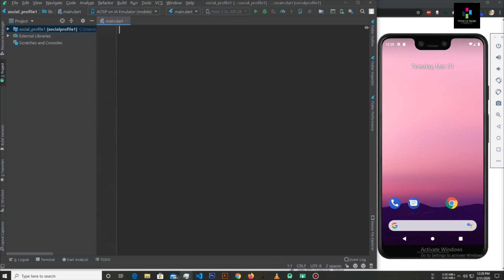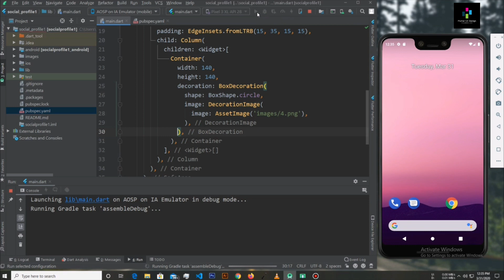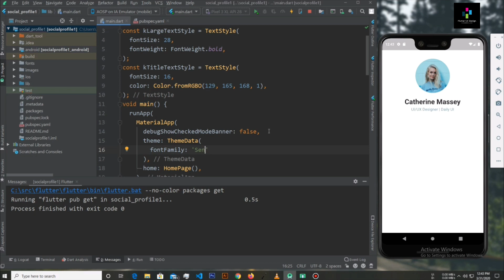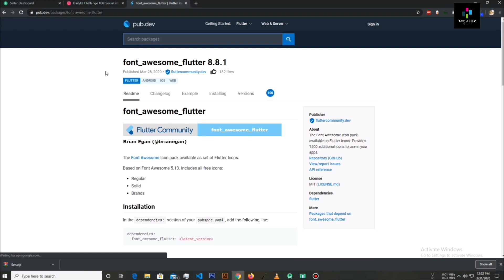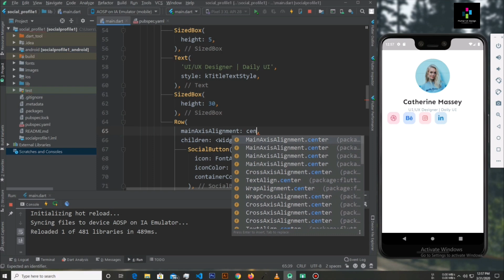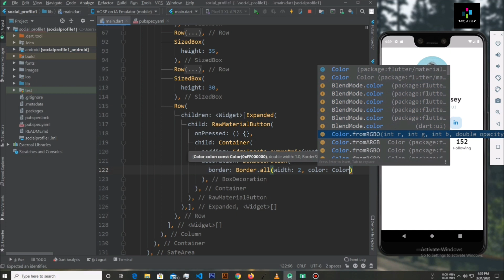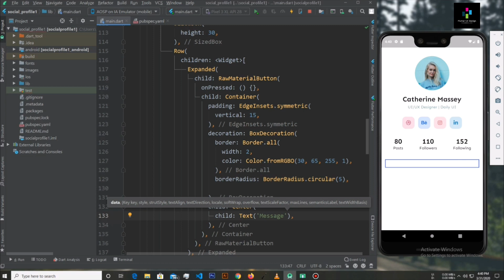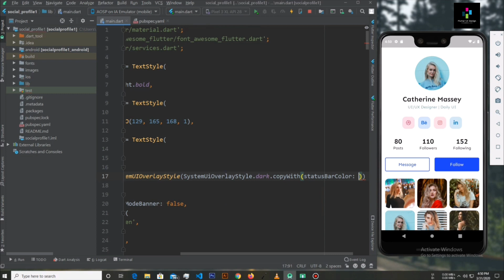Flutter Social Profile UI Design | My Flutter Journey - 001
Design inspired by Sujata Kushwaha 🏀